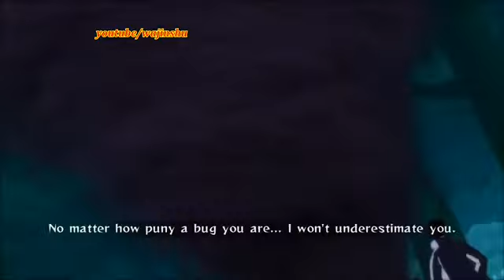What If Naruto Went Trick Or Treating (Halloween Special)